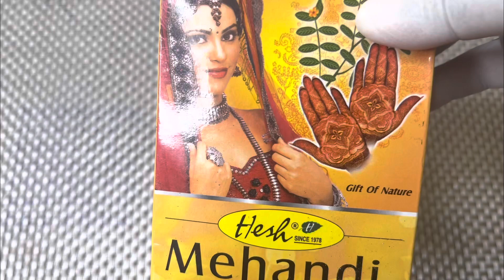তেজপাতা দিয়ে মেহেদী কালার করুন/১ বছরেও কালার নষ্ট হবে না/how to Mehandi paste at home for Dark stain